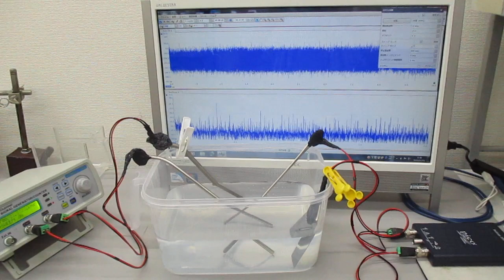メガヘルツの超音波プローブによる発振制御実験